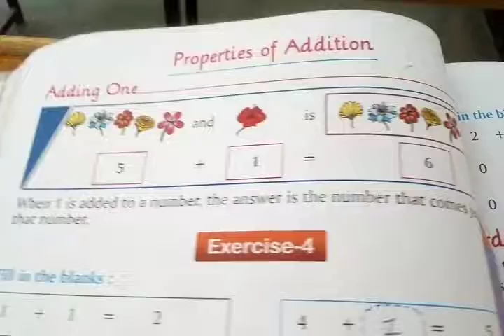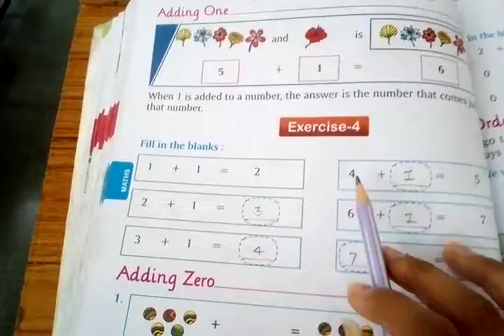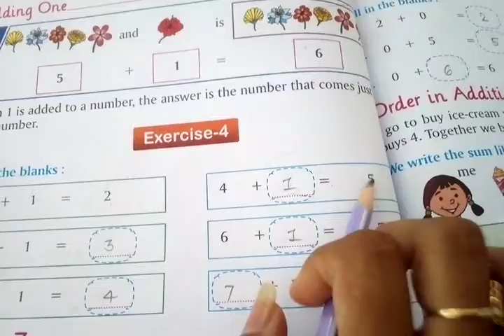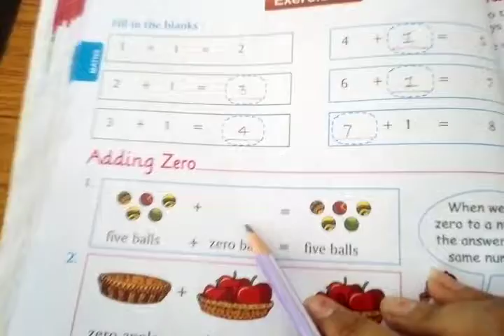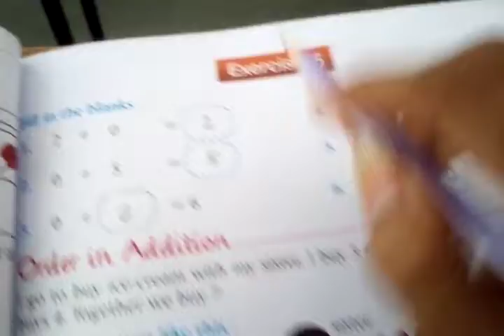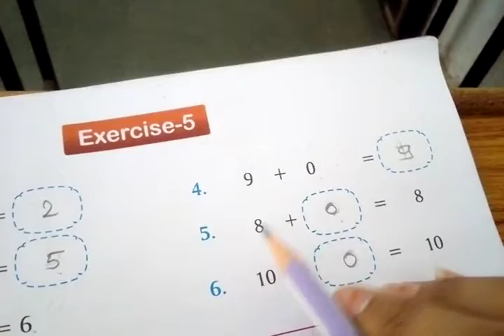Std 1E Maths Lesson 3 Part 3